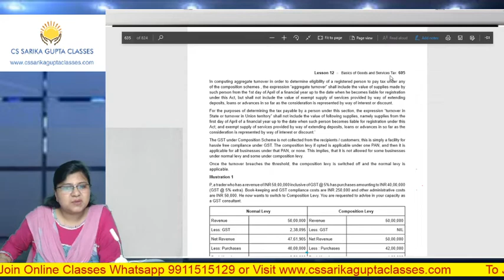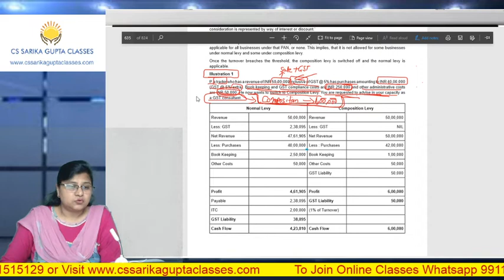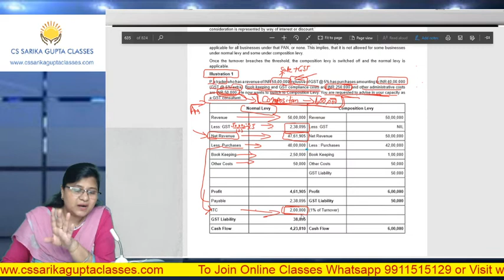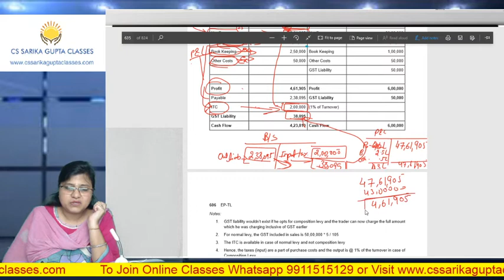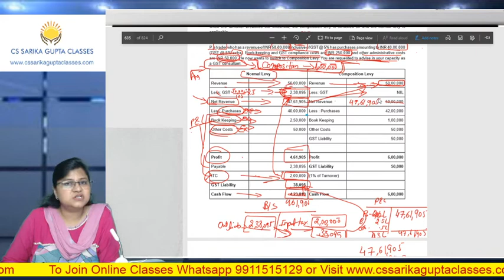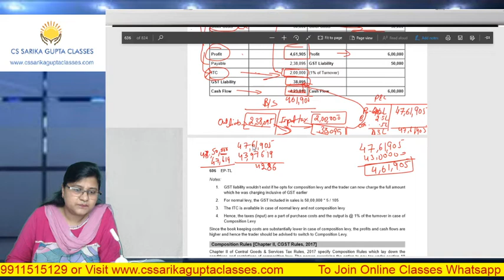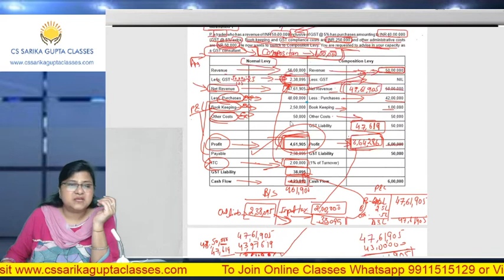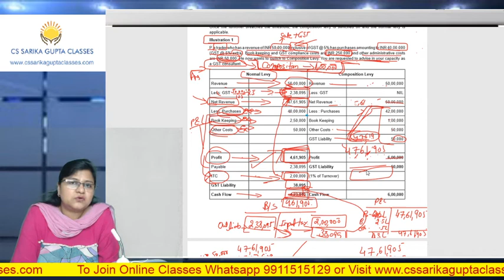CS/CA CLASSES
GST- Composition scheme Question Answer